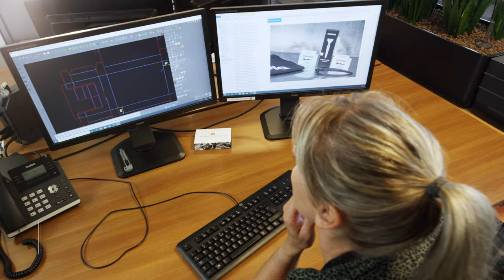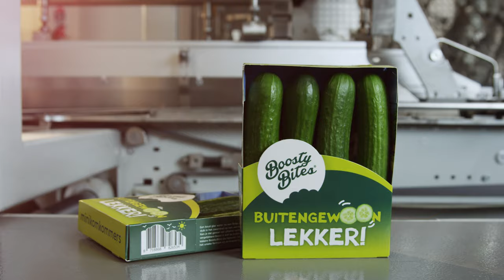Total Packaging Company Movie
Total Packaging offers customer-focused total solutions that are developed from concept to finished packaging. How do we do this?